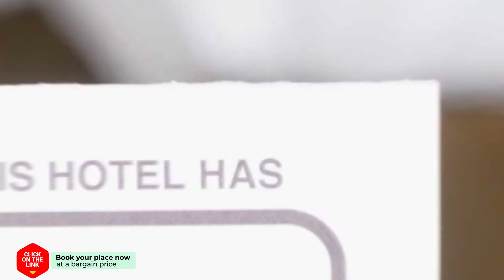18 Torres Mendez Nunez hotel review | Hotels in Zaragoza | Spain Hotels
18 Torres Mendez Nunez hotel review | Hotels in Zaragoza | Spain Hotels.

18 Torres Mendez Nunez hotel video review. Hotels in Zaragoza, european 3 stars hotels.